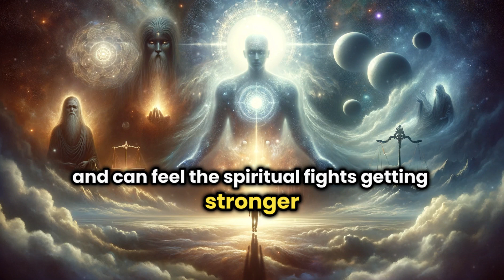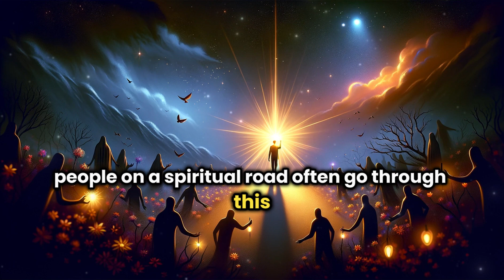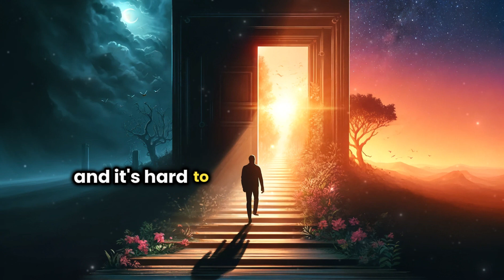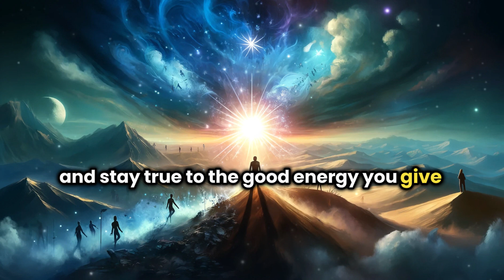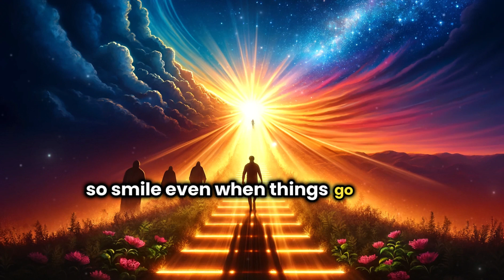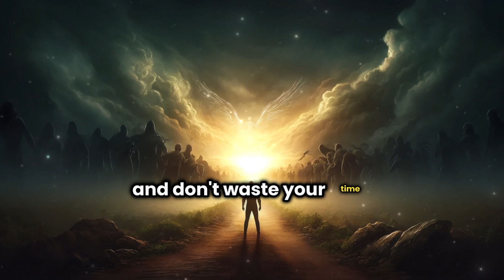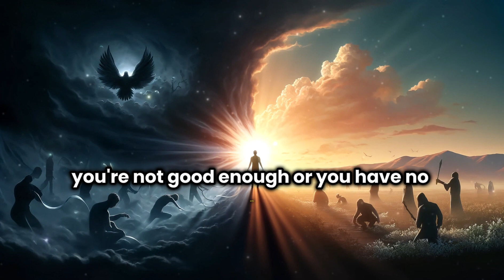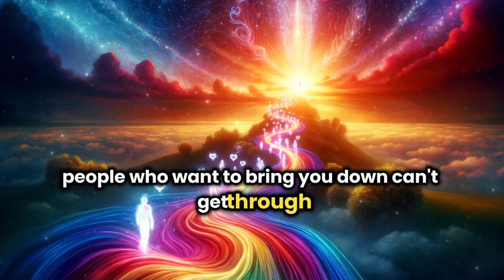✨CHOSEN ONES✨ YOUR COMEBACK IS GOING TO SHOCK THE WORLD ✨ Dolores Cannon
Discover the power of the chosen ones and how your comeback will shock the world! Dolores Cannon shares insights on how chosen ones can frustrate and even be hated by some. Embrace your uniqueness and watch the magic unfold.
In this eye-opening video, we'll explore the price that those who try to hurt the chosen one must pay. Delve into the world of curses and warnings from Dolores Cannon. ⚠️✨
THEY ARE CURSED…PRICE YOU PAY FOR TRYING TO HURT THE CHOSEN ONE! WARNING!⚠️ ✨ Dolores Cannon

00:00 - Introduction: Setting the tone for the discussion.
00:39 - Encouragement to stay positive despite challenges.
01:51 - Explaining why some people may try to bring you down.
03:00 - Insight into recognizing negative influences.
04:40 - Importance of staying true to oneself amidst negativity.
06:30 - Acknowledging workplace challenges and spiritual growth.
08:00 - Coping with negativity and trusting in a higher power.
09:30 - Emphasizing the importance of maintaining positivity.
10:40 - Reflection on overcoming setbacks and staying focused.
11:42 - Conclusion: Encouragement to spread love and positivity.

In this powerful video, delve into the mystical realms where the chosen ones are shielded by divine protection. Join us as we explore the profound teachings of Dolores Cannon, renowned author, and spiritual teacher, as she unveils the hidden truths behind the journey of the chosen ones.

Witness the cosmic dance of karma as it unfolds, exacting justice upon those who dare to harm the chosen ones. Through Dolores Cannon's insightful guidance, understand the intricate balance of the universe and the consequences faced by those who disrupt its harmony.

This video serves as a warning to those who seek to inflict harm upon the chosen ones. For in their quest for darkness, they shall only reap the curses they sow. Enter into the realm of enlightenment and discover the profound wisdom that awaits those who walk the path of light.

Join us on this transformative journey and embrace the divine protection that surrounds the chosen ones. Through Dolores Cannon's timeless teachings, awaken to the power that resides within, and heed the warning: tread carefully, for the chosen ones are under divine watch, and their light shall never be extinguished. ✨⚠️